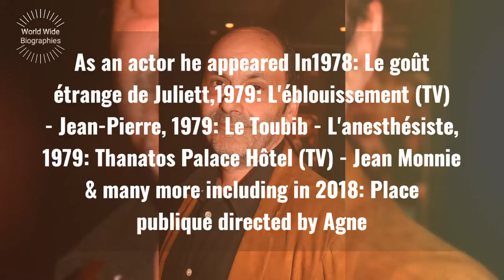Jean-Pierre Bacri Biography in short